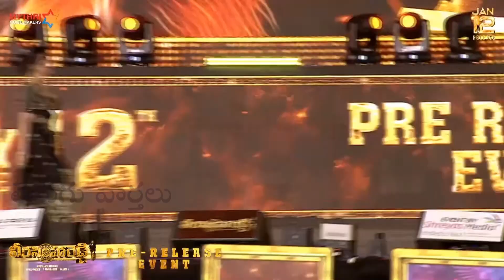Nandamuri Balakrishna Looks Towards Shruti Haasan At Veera Simha Reddy Pre Release Event